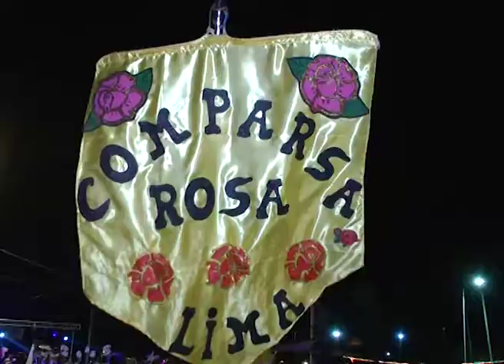CORSOS EN PUERTO VIEJO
El fin de semana se realizaron los corsos barriales en Puerto Viejo. Los organizadores destacaron que es la primera vez que se llevan adelante en el barrio y agradecieron el acompañamiento de los vecinos.